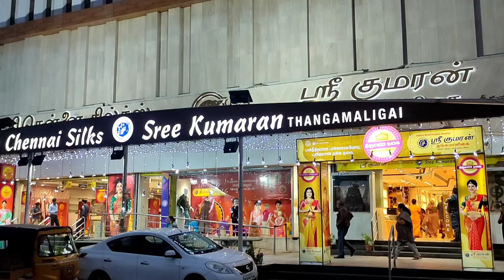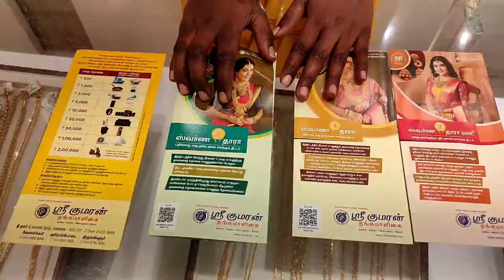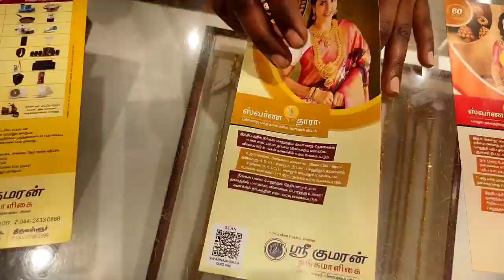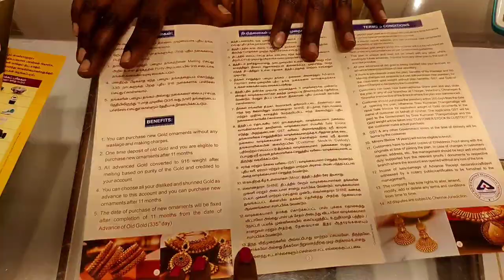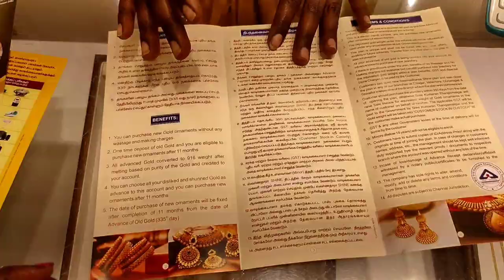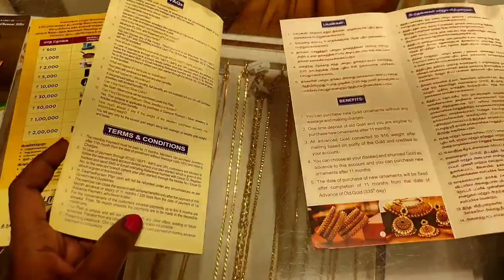10grams Lightweight Chain With Pendant/Long Chain Short Chain/Dailywear Chain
The season of celebrations, joy and shopping is here and it is time for you to kick start it at The Chennai Silks! Begin your shopping with the latest, fresh and trendy collections for men, women and kids - all under one roof!!

Make your special day memorable with The Chennai Silks.

 It's time to bangle all the way!!

Check the exquisite and elegant bangle collections at Sree Kumaran Thangamaligai's bangle mela from December 4! Wait no more!

Sree Kumaran Thangamalaigai - T Nagar - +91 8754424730, Velachery - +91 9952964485, Chromepet - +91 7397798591, Tiruvallur - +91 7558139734